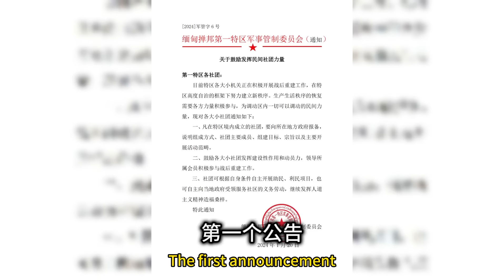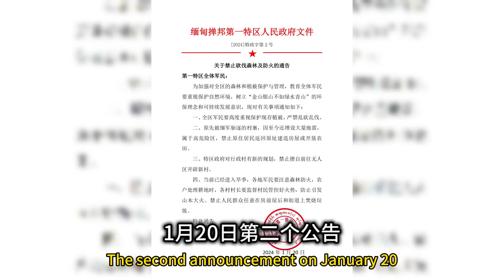被政变军人利益集团绑架的缅甸没有未来？果敢同盟军评论员：王子瑜 ▏果敢同盟军又发布两个公告▏回头看在政变三年每一个人的抉择应该是？【非说不可第133集】